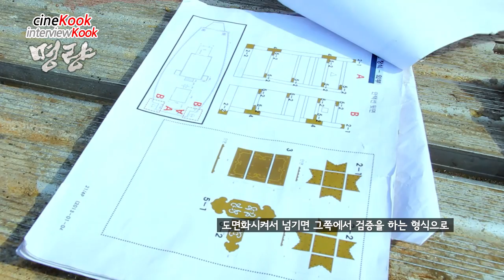씨네쿡HD '명량(ROARING CURRENTS, 2013)' - 씨네쿡 인터뷰 (Actor Interview)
◆ 명량(ROARING CURRENTS, 2013)
개요 : 액션,드라마 / 한국 / 127분 / 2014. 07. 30 개봉
감독 : 김한민
주연 : 최민식, 류승룡, 조진웅
등급 : [국내] 15세 관람가

1597년 임진왜란 6년,
 오랜 전쟁으로 인해 혼란이 극에 달한 조선.
 무서운 속도로 한양으로 북상하는 왜군에 의해 국가존망의 위기에 처하자
 누명을 쓰고 파면 당했던 이순신 장군(최민식)이 삼도수군통제사로 재임명된다.

 하지만 그에게 남은 건 전의를 상실한 병사와 두려움에 가득 찬 백성,
 그리고 12척의 배 뿐.
 마지막 희망이었던 거북선마저 불타고
 잔혹한 성격과 뛰어난 지략을 지닌 용병 구루지마(류승룡)가 왜군 수장으로 나서자 조선은 더욱 술렁인다.

 330척에 달하는 왜군의 배가 속속 집결하고
 압도적인 수의 열세에 모두가 패배를 직감하는 순간,
 이순신 장군은 단 12척의 배를 이끌고 명량 바다를 향해 나서는데...!

 12척의 조선 vs 330척의 왜군
 역사를 바꾼 위대한 전쟁이 시작된다!